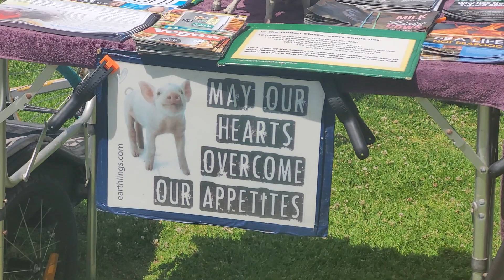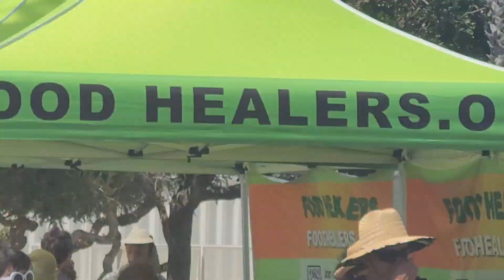Vegans Take Over Santa Monica Beach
A vegan rally/protest at Ocean Park in Santa Monica.